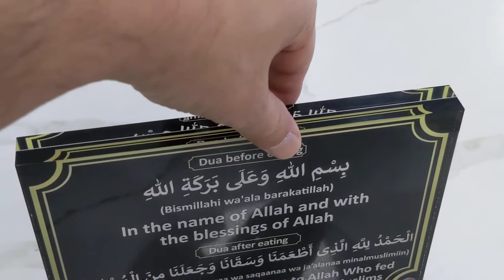Supplication (Dua) Acrylic Frame for Dining Table Double Sided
A beautiful acrylic block free-standing crystal clear
Highly polished with eye catching 3D effect UI printing
Teach your kids Islamic culture through duas for daily routines
What can be better gift for your loved ones than a source of continuing reward (sadqa-e-jaria)
Perfect gift for housewarming, birthday, Eid or any other occasion
Resistant to knocks and shocks with very long life
It has english translation so you and your kids fully understand the spirit of dua
It has English transliteration so that person not able to read Arabic is able to recite the original words